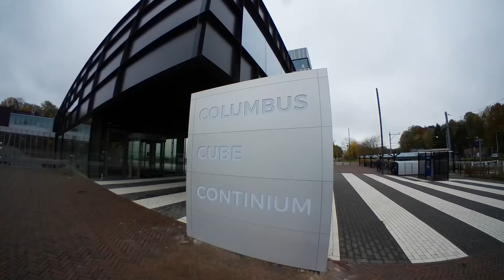Route Urgent Run Kerkrade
Loop mee met de eerste Urgent Run van Nederland op zondag 19 november 2017 in Kerkrade en steun de World Toilet Organisation!